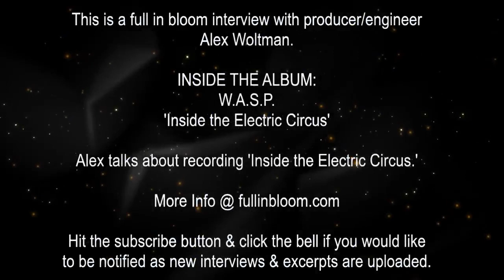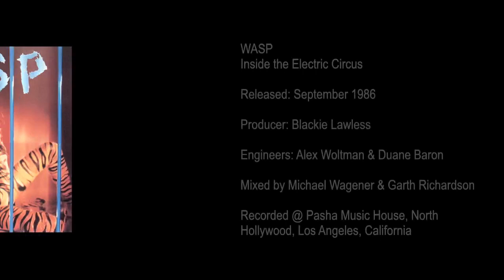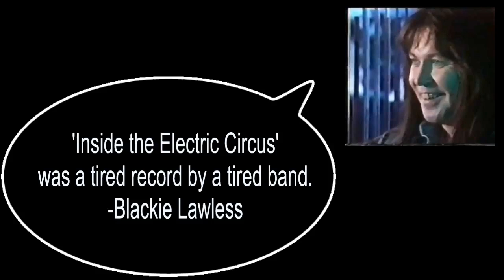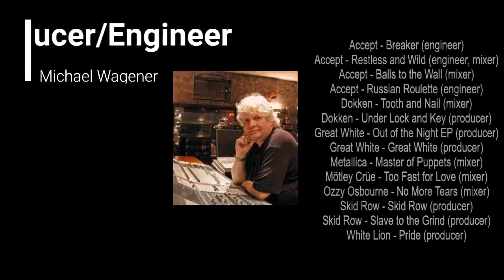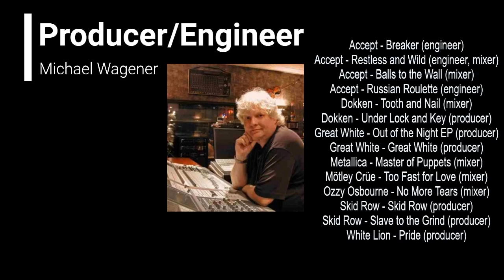WASP Inside the Electric Circus - Inside the 1986 Album w/ Alex Woltman -Blackie Lawless-Interview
This is a full in bloom interview with producer/engineer
Alex Woltman.

INSIDE THE ALBUM:
W.A.S.P.
'Inside the Electric Circus'

Alex talks about recording 'Inside the Electric Circus.'